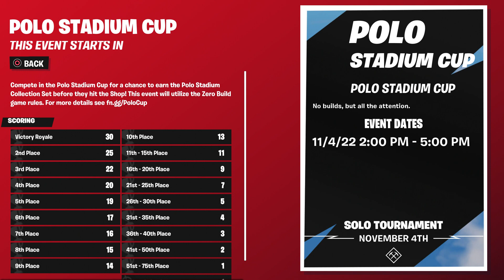How Many POINTS & TOP % to Get Stadium Hero ‘92 & Polo Prodigy skin? (Polo Stadium Cup Leaderboard)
What’s up guys in this Fortnite battle royale video I’m gonna be showing you guys fortnite Polo Stadium Collection Bundle Fortnite glitches and fortnite battle royale about the new Polo Stadium Collection Bundle with the fortnite Polo Stadium Collection Bundle fortnite is the best Polo Stadium Collection Bundle and this fortnite Polo Stadium Collection Bundle is called the Polo Stadium Collection Bundle &  Polo Stadium cup and the Polo Stadium Collection Bundle fortnite with the fortnite  Polo Stadium bundle set is a new Stadium Hero ‘92 skin and it’s the Stadium Hero ‘92 Skin fortnite and people like to call it the fortnite Stadium Hero ‘92 skin and Stadium Hero ‘92 skin and I like to call it Fortnite Stadium Hero ‘92 skin and you might call it the Stadium Hero ‘92 skin Fortnite Polo Prodigy Skin and a lot of people call it in the Fortnite Polo Prodigy Skin item shop in Fortnite season 4 chapter 3 Polo Prodigy Skin for free the Polo Prodigy Skin and v bucks can free Polo Prodigy Skin to and the new Polo Stadium cup is the new Polo Stadium cup fortnite and how to win Polo Stadium cup is easy if you know how to join the Polo Stadium cup fortnite Victory Colors Emote fortnite Victory Colors Emote in Fortnite! Na East Brazil server servers Na west Asia Oceania Middle East auto vehicles! Best servers Fortnite arena tournaments and competitive matches Fortnite Android devices galaxy phone tablet! Victory Colors Emote Fortnite how to get Victory Colors Emote & 1992 Mallet Pickaxe, P-Wing Pack Back Bling, Stadium Drifter Glider, Stadium Collector Pickaxe, Racerback Back Bling!

Like and subscribe for more videos like this Fortnite battle royale video on how you get Victory Colors Emote in Fortnite for free on ps5 Xbox Serie X pc Nintendo switch and mobile iOS and Android!